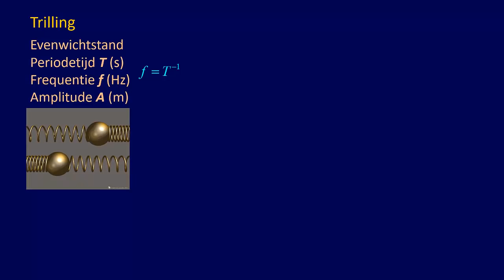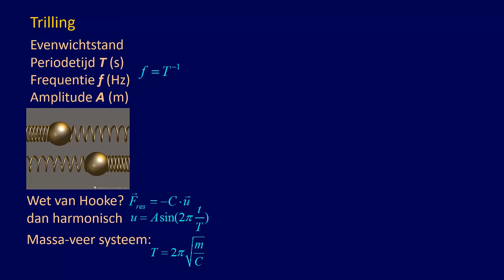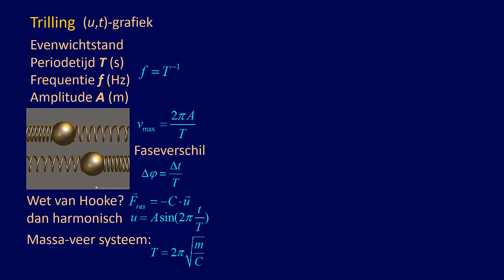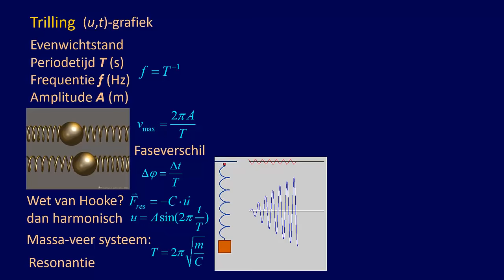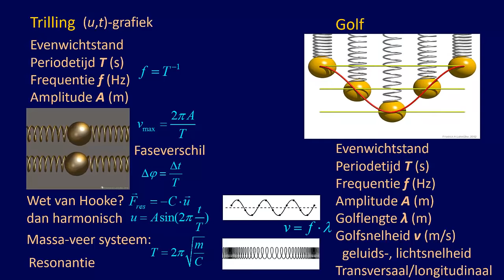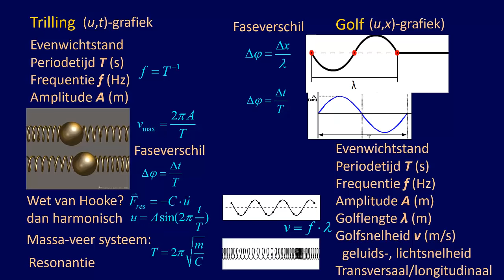VWO 6 Samenvatting trillingen en golven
Samenvatting van de belangrijkste begrippen, vergelijkingen en processen behorende bij het onderwerp 'trillingen en golven' voor het VWO eindexamen.